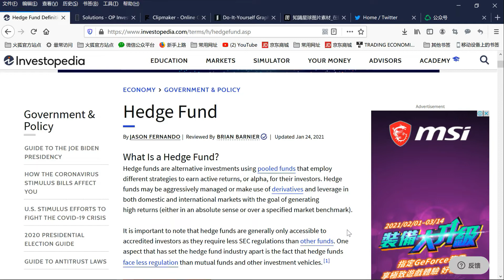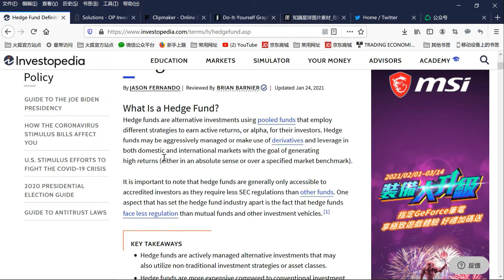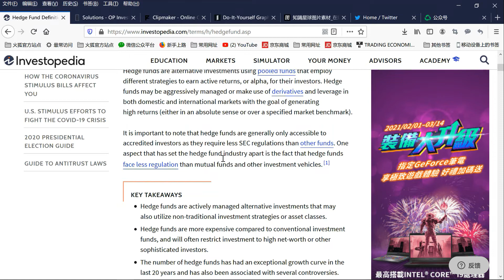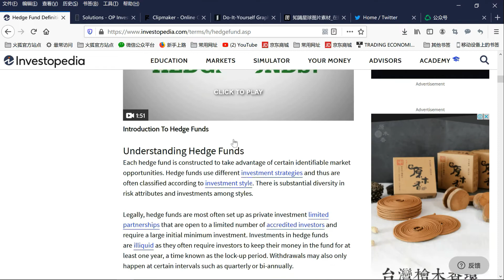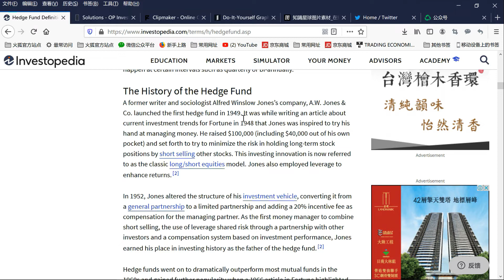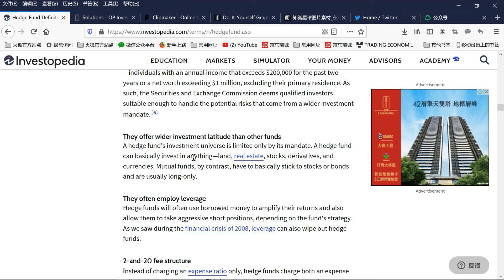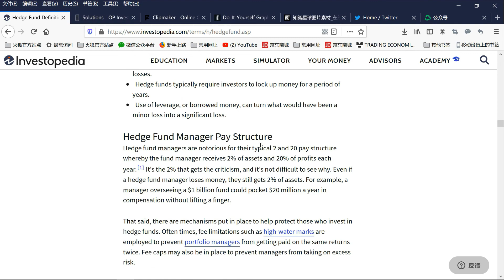【科普】EP1 什麽是對沖基金？What is a hedgefund?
究竟什麽是對沖基金？對沖基金的定義又是什麽？

In this youtube channel I mainly share how I trade different stuff...ETF, options, stocks and even futures.

I also trade Gold, Silver and Bitcoin!

In this channel I mainly share about my views on the global macro side of the market and occasionally discuss about some trending stocks such as GME, TSLA and so on.

I also upload Cantonese and Chinese content, as I will label them in the title section.

歡迎加入我們的Youtube會員頻道！

FB粉絲專頁/Twitter賬號: 灰岩金融科技

關注微信公眾號：灰岩國際諮詢/灰岩金融科技(id：ravenrock123)
知乎：Dorian君

新的網站問道即將上綫！敬請關注！

喜歡的話幫忙轉發！